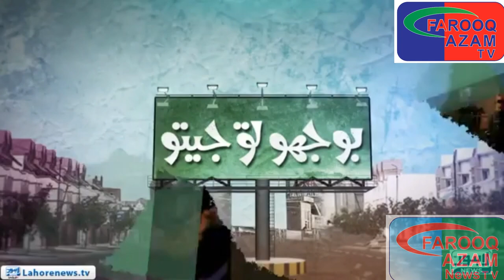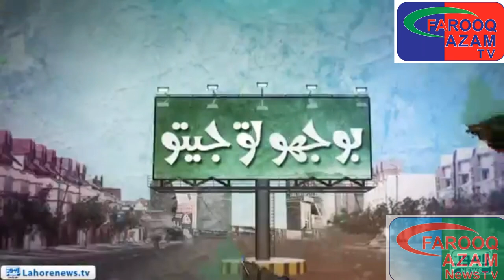Beautiful entertainment program Farooq Azam TV channel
Farooq Azam TV Har Ek Ki Awaz Farooq Azam TV Sabse Tej Entertainment channel